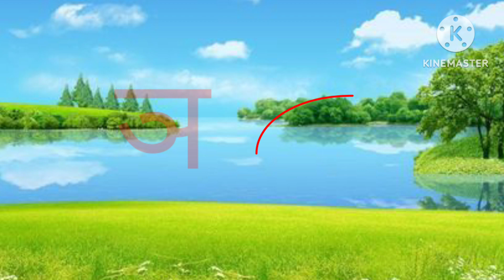Phonics for kids ।Hindi Phonics song -Hindi Varnmala- अ से अनार -Hindi rhymes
hello friends
is video me apko Hindi varnmala with pictures dekhne ko milega

ph se phal, B se bhula, bh se bhalu, m se machhli  y se YG, r se Rath, l se ltuu, v se vk,sh se slgam, sh se shatkon, s se spera, h se hal, ksh se kshtira,yn se yani

@Nimya  study
@ Hindi English pathsala
@ chhutu Hindi tv
hindi rhymes#hindi varnamala#hindi rhymes for kids#hindi rhymes for children#rhymes in hindi#Hindi swarvayanjan learn hindi alphabets#hindi letters#Hindi kakhra Hindi alphabets